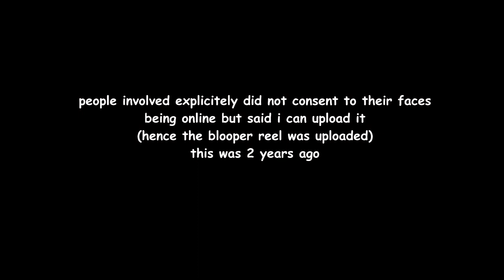college project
birthday tomorrow so decided to upload this to show how far i've come (in terms of sketches, still gotta improve commontary skills for obvious reasons)

i do have the uncensored version for those who won't share it about,because i want to respect their privacy in the way i did in the blooper wheel upload.